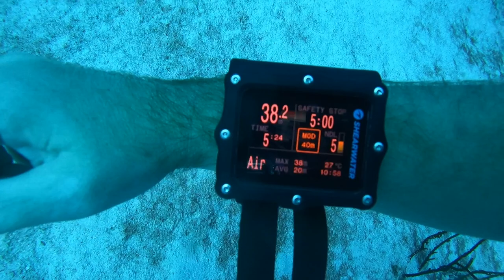Holly's DEEPEST Scuba Dive & Swimming FROGFISH In Bonaire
In this episode, Holly and Mark head to Bonaire after Roatan to run 2 weeks of Kids Sea Camp. After an amazing first week with 81 guests and before the start of the second week with 95 guests. Holly and Mark have a few hours to spare on swap over day. Holly comes up with a plan, to dive to the bottom of Buddy Dive's House Reef wall. How deep is it, let's find out!

Don't miss this action packed episode, so jump in with us!

Mark & Holly are working for Kids Sea Camp on their Summer weeks at Buddy Dive Resort in Bonaire. To book amazing scuba diving family trips, look no further than Kids Sea Camp. Give them memories to last a life time by checking out their upcoming family weeks

Though we are based in Bermuda, UK, Florida, Hawaii, California, and Michigan have 100 ft and 300 ft ocean and lake underwater coral reef, shipwreck, cave diving, freediving, scuba diving, and closed circuit rebreather trips. To learn full face mask, beginner scuba diver, advanced scuba diver, tech scuba diver, cave diver you can reach out to a professional scuba diver. Everyone should get scuba diving insurance with Divers Alert Network.

We support all types of diving that can be found at PADI, DALLMYD, Dive Talk where they talk about cave divers react, Waterline Academy, Divers Ready, Simply Scuba and BlueWorld TV.